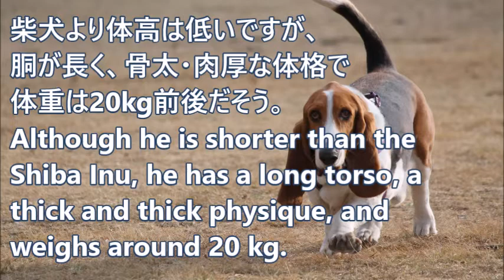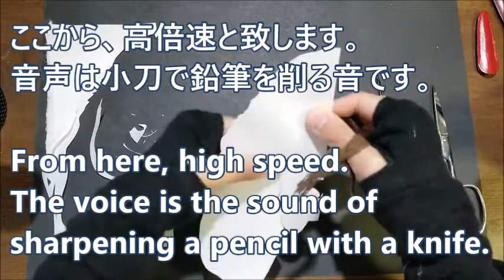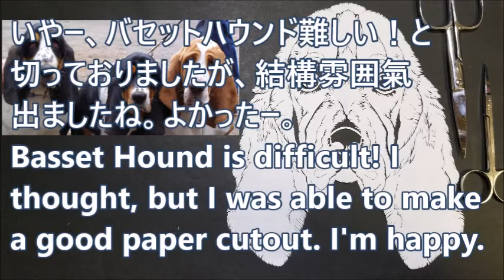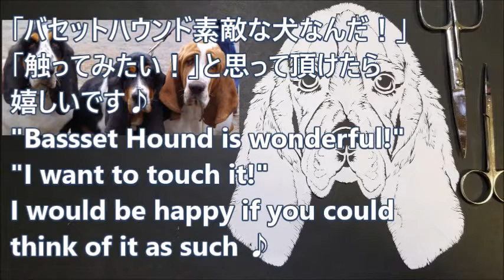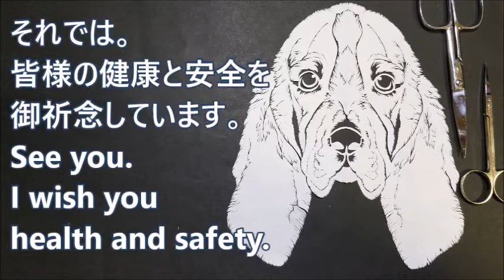バセットハウンド切った/I cut the Basset Hound・Vlog【下描きなし・ハサミのみの切り絵】[2020/9/27-28撮影]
00:00 opening
00:09 本日切る犬の紹介(Introduction of dogs to cut today)
00:57 切り始め・輪郭を切る(Start cutting/Cut the contour)
06:19 鼻を切る (Cut the nose)
08:11 口を切る(Cut the mouth)
09:01 小さいハサミに持ち替える(Switch to small scissors)
09:14 鼻の上の毛を切る(Cut the hair on the nose)
11:50 鼻の下の毛を切る(Cut the hair under the nose)
15:45 口の輪郭を切る(Cut the contour of the mouth)
16:50 高倍速開始(High speed start)
17:53 進捗1(progress1)
18:52 つぶらな瞳w(Small eyes(lol))
19:11 のりで修正(I fixed it with glue.)
19:57 今のところのお顔(The face now is like this.)
20:19 進捗2(progress2)
21:55 今のところのお顔(The face now is like this.)
22:54 進捗3(progress3)
24:24 今のところのお顔(The face now is like this.)
24:38 進捗4(progress4)
26:20 今のところのお顔(The face now is like this.)
27:42 修正(Fix)
28:18 完成1(completing1)
29:00 完成2(completing2)&説明(explanation)
31:12 ending

バセットハウンドは、フランス原産の狩猟犬。
ウサギなどの小動物の狩猟に用いられたそう。
猟師と同じスピードで歩く猟犬として好まれたそうです。

体格が肉厚・骨太の体格。
今回ちゃんと動画で見たのですが、
思っていたより肉厚で、おお！魅力発見！でした。
個人的には足が大きめなのが可愛い～。

あと個人的には、顔つきに個体差があるのが
たまらなく味があっていいですね～。
おっさんおばさん系・かわいい系・おじいちゃんおばあちゃん系…。
カラーも渋くて素敵です。

表情もとっても味があって、動画見てると楽しかったーー
絵画やキャラクターになるのが分かる氣が致します。

ぐうたら寝てばかり・マイペース・
運動不足になりやすいところは、
自分と酷似してるなあと思いましたwww

是非可愛いバセットハウンドの本物の動画やSNSを
見てみてくださいね♪

※モデルや参考にした写真は商用ＯＫの写真ではないので、
動画やTwitterには載せておりません。
Since the model and the reference photo are not commercial OK photos, they are not posted on the video or Twitter.

全犬種を切り刻むチャレンジのVlogです。
This is a Vlog of the challenge of making cutouts for all breeds.

前半15分が倍速なし・音声ありのASMR・
それから最後まで、高倍速ですっとばしております。
(※寝落ち用短め・約15分Ver/【小刀で鉛筆削り】睡眠導入など[ASMR])
The first 15 minutes is ASMR with no double speed and audio.
From the end until the end, it's high speed.
・Production time: About 7 hours

※ＰＣに表示させた写真を見ながら切っております。
→時々、手を前に出すのは写真を拡大・縮小しているためです。
※I am cutting while looking at the picture displayed on the PC.
→ Sometimes I put my hand in front of me because I'm enlarging or reducing the photo.

Twitter・instagramの本垢では、
リアルタイムの進捗や撮影こぼれ話をつぶやいております。

犬は飼ってないが好き。（銀牙も好き！）
犬の毛が触りたくてたまらない欲望を切り絵にぶつけております。